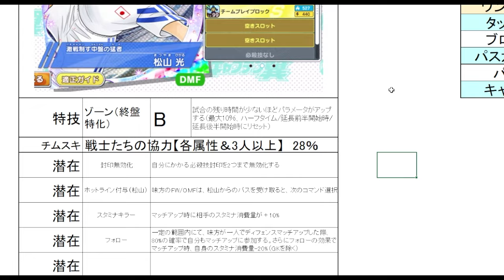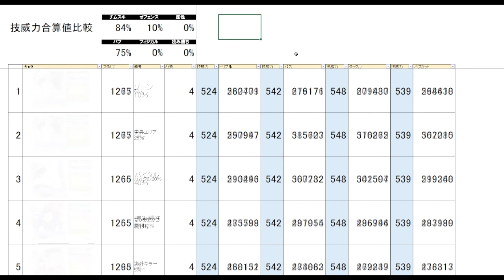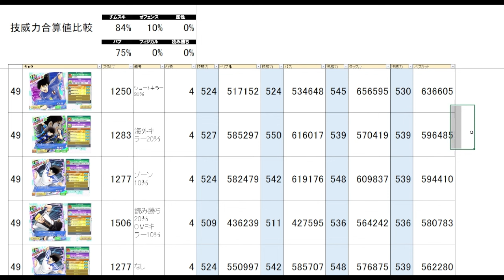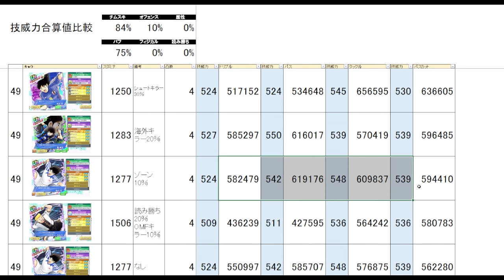超ドリコレ、松山、新キャラ数値チェック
目次
0:00 松山の基本情報
1:48 松山の数値チェック
4:25 歴代松山との比較
5:31 葵、井沢、カルツとの比較
8:16 さいごに

キャプテン翼 RISE OF NEW CHAMPIONS